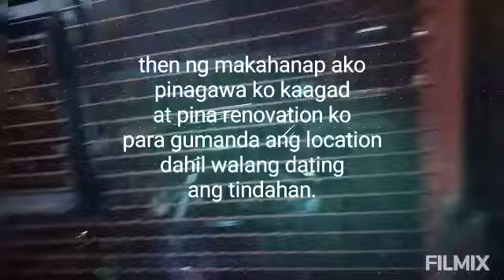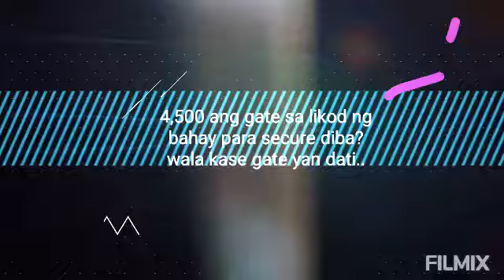Sari Sari Store Business Paano at Magkano gastos? Alamin at Panoorin. TARA NA, TAYO'Y MAG NEGOSYO...